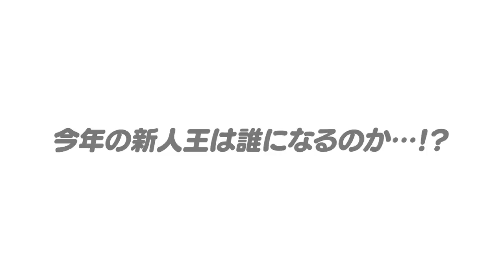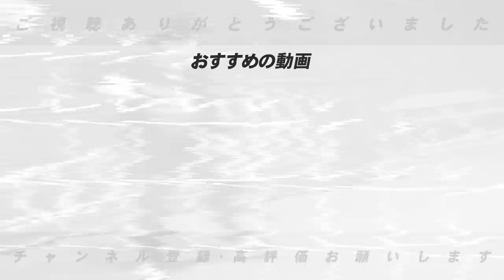【新人王中間発表‼︎】現時点で2023年最も新人王に近い選手は誰だ！